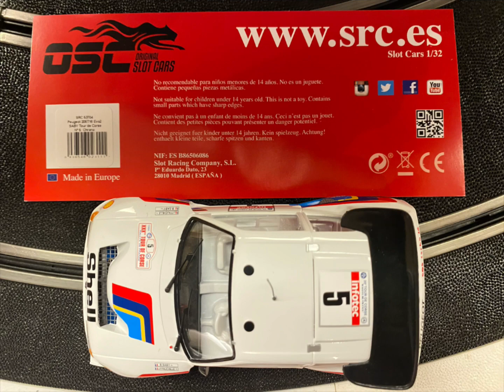slot racing car Chrono Edition scale 1/32 with real all-wheel drive test drive on a 20m track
the slot car wants to drift like its real role model  -  slotracing car from SRC/OSC Spain driven with 10,5 volt on a Ninco track with a Slotcar Controller from DS Racing with 25 ohm , power comes from a stabilized power supply  -  the track has 8 power feeds